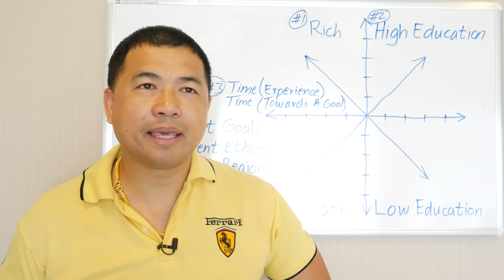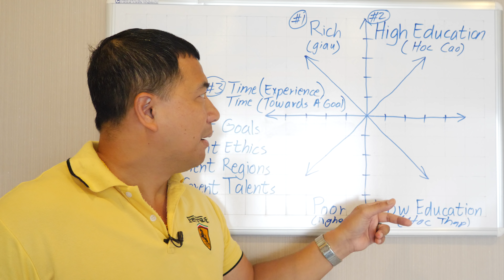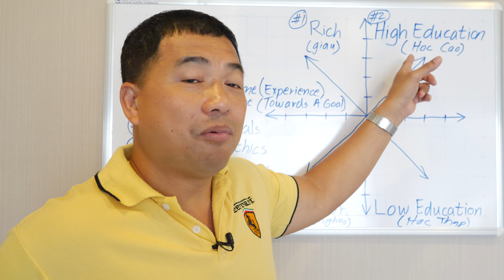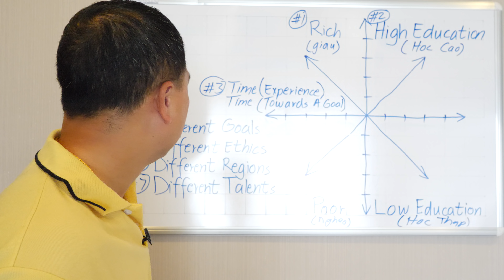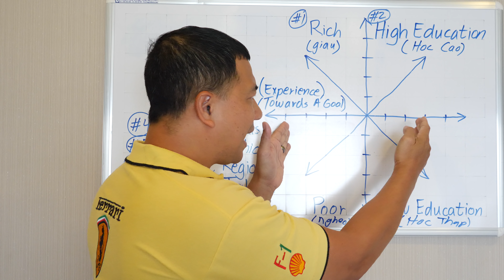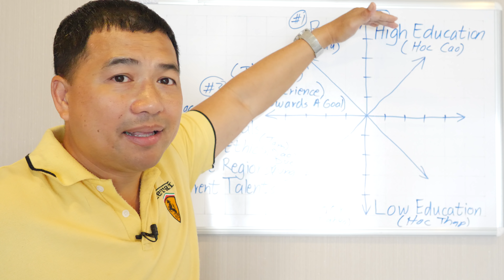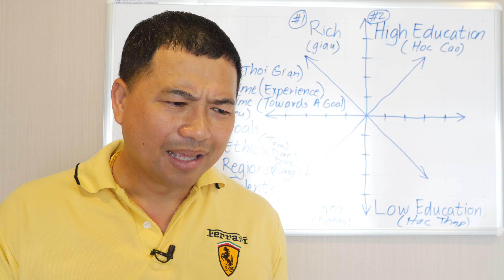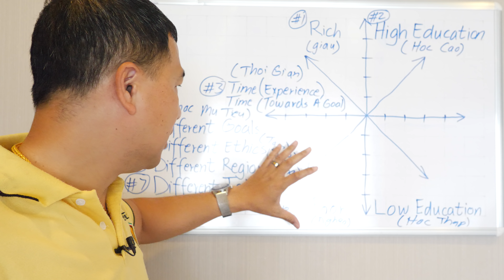7 Đặc Điểm Của Những Người Em Muốn Làm Bạn - By Tai Duong